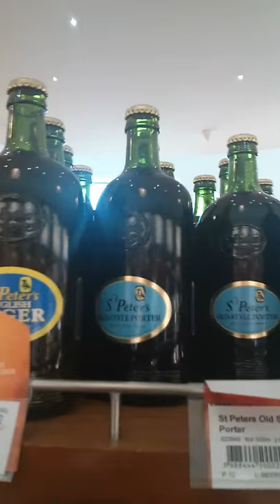Booths Chorley beer selection.